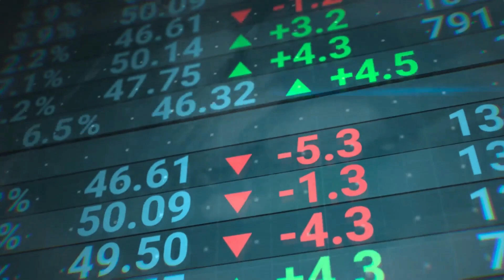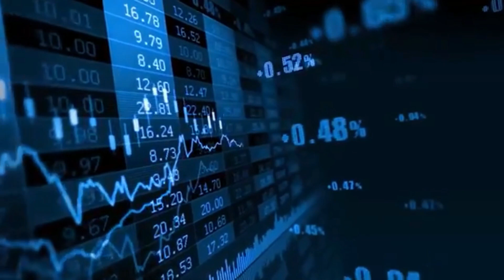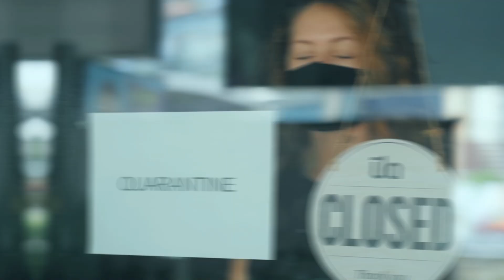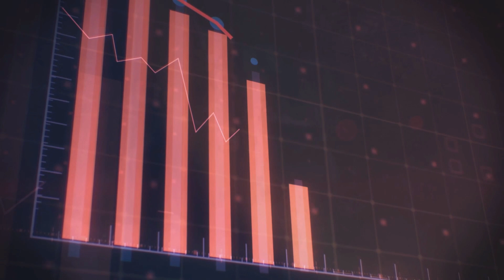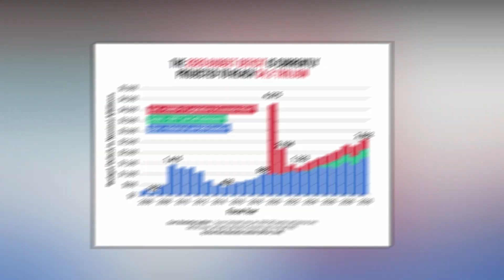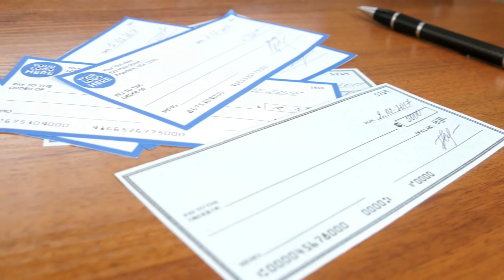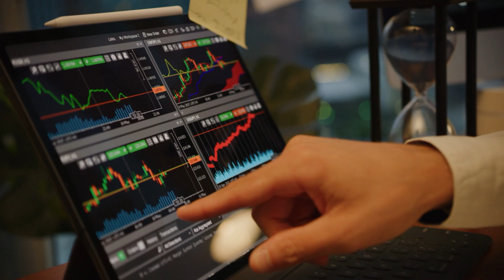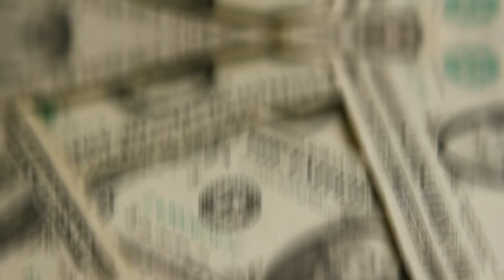Jim Rickards "We're Heading For Another Great Depression"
Jim Rickards Books:
The New Great Depression
Aftermath: Seven Secrets Of Wealth Preservation
The New Case For Gold
Currency Wars
The Death Of Money
The Road To Ruin

Jim Rickards ( sometimes referred to as James Rickards ) is a popular financial commentator, often known for his interesting contrarian point of view on current market and global economic conditions. Jim Rickards is an American lawyer, speaker, media commentator, and author on matters of finance and precious metals such as gold and silver.  He is the author of Currency Wars: The Making of the Next Global Crisis (2011) and five other books.

Best Finance Books:

Intelligent Investor by Ben Graham
Common Sense Investing by Jack Bogle
Mastering the Market Cycle by Howard Marks
Only Investment Guide You'll Ever Need by Andrew Tobias
Rich Dad Poor Dad

We may get paid if you buy something using these link at not additional cost to you, full disclosure. We use these funds to help provide excellent content on the channel, thank you!